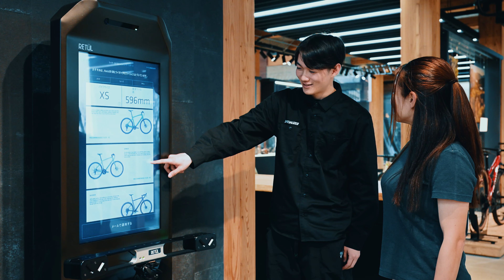スペシャライズド 北海道ボールパークFビレッジ エクスペリエンスセンター - SPECIALIZED HOKKAIDO BALLPARK F Village EXPERIENCE CENTER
世界で6番目、アジア初のエクスペリエンスセンターが北海道に。

スペシャライズド エクスペリエンスセンターは、世界中に存在し、
ライダーと私たちの文化や製品を結びつけるための場所として愛されています。

アジアで最初に選ばれたのが日本を代表する大自然「北海道」。
北海道の恵まれた大地を拠点に、スペシャライズドのすべてを「見て」、「触れて」、「乗って」試せます。

私達と一緒に、学び、楽しみ、サイクリングで北海道の大自然を感じてみませんか。